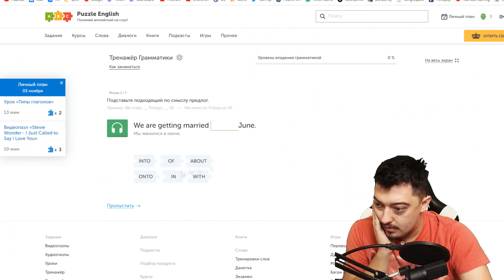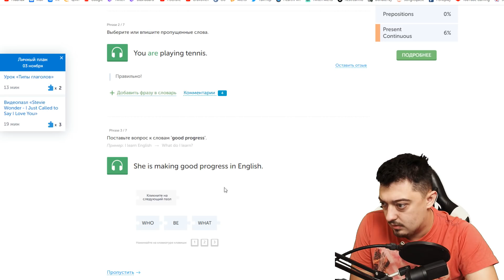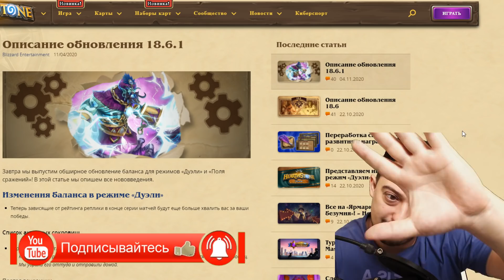BLIZZARD Подготовили САМЫЙ КРУТОЙ ПАТЧ - Поля Сражений Hearthstone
Blizzard подготовили для нас самый крутой патч для Полей сражений Hearthstone и это не голые слова. Во первых много слабых героев/существ будут переработаны. Во-вторых ослабнут элементали и войдут в ротацию и в третьих теперь пираты станут сильнее. Об этом и многом другом в этом видео